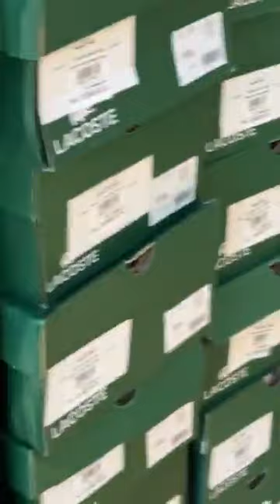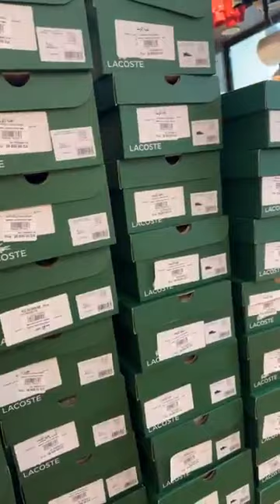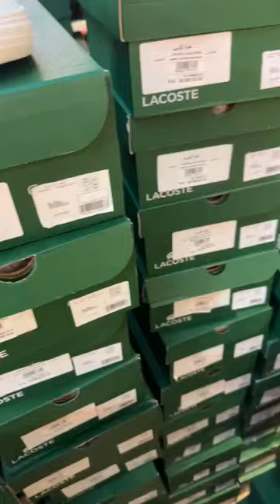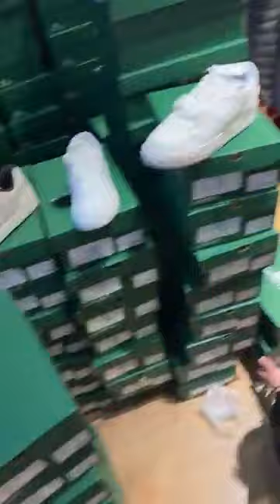دخول 20 مودال في Lacoste اخينا رقم واحد فل الجزائر